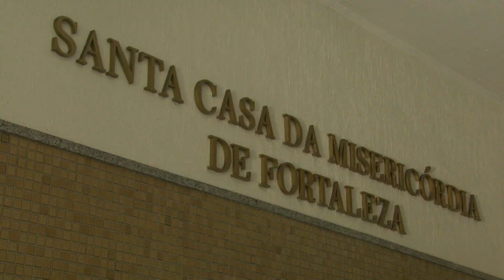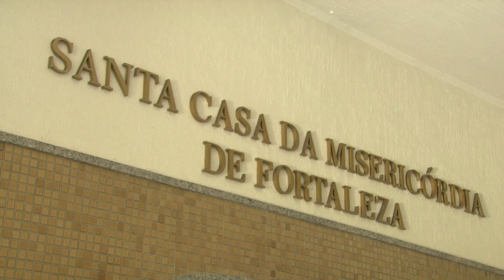SANTA CASA DA MISERICÓRDIA É PREMIADA COM O PROGRAMA "SUA NOTA TEM VALOR"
JornaldaTVC | No sorteio do programa “Sua nota tem valor”, também foram beneficiadas 154 instituições com a premiação em rateio, por terem atingido o índice de engajamento social de 0,1% de todos pontos apurados no mês de outubro de 2020. Uma delas foi a irmandade beneficente da Santa Casa da Misericórdia de Fortaleza. Nossa equipe de reportagem foi conhecer o trabalho que é realizado lá, e como essa premiação irá ajudar a instituição.